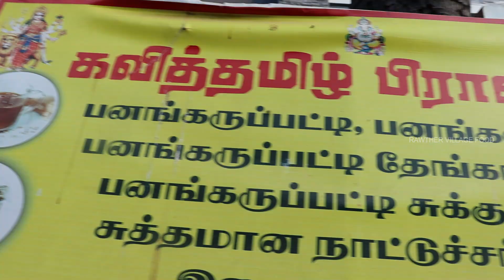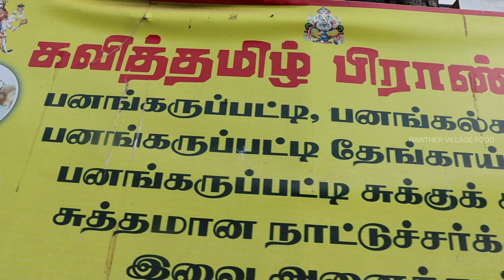PALM JAGGGERY PREPARATION/പനയിൽനിന്നും ശർക്കര ഉണ്ടാക്കുന്നത് കണ്ടിട്ടുണ്ടോ?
king
[07/09, 5:11 pm] Praveen Athira. youtub
KAVITHAMIL BRAND
CHUKKU,PANAMKARUPPATTI VYAAPAARAM